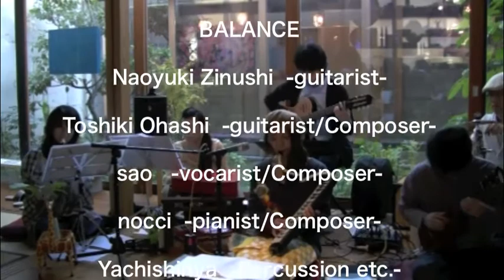BALANCE LIVE! 2010.11.07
BALANCE　LIVE!
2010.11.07 sun    開場 13:30　開演 14:00

地主直之（Gt.）プロデュースのユニット。2009年saoと大橋俊希との3人で活動開始。
ウクレレやギター、小さな楽器たちを使う。2010年には、nocci（Pf.）、ヤチシンヤ（per.）、
杏奈（笛）３人のフレンズが加わり、アンサンブルの楽しみも伝えている。

BALANCE

Naoyuki Zinushi  -guitarist-
1973年山形県生まれ。富山大学Love&Peace JazzOrchestraに所属。その後、
県内を中心にさまざまなジャンルでの演奏活動を行う。 幅広い音楽性と洗練された
職人技のカッティング、鮮やかなフレージングで富山の音楽界をリードするギタリスト
所属バンド「MOVEMENT」ほか

Toshiki Ohashi  -guitarist/Composer-
1979年横浜生まれ、富山在住。1995年、第24回神奈川新人ギタリストオーディション
首席合格。2004年、第22回スペインギター音楽コンクール第1位入賞、駐日スペイン
大使杯及びディプロマ・スペイン政府観光局長杯を受ける。2009年、北日本新聞ホール
にてリサイタルを開催。現在、各地で独奏・室内楽等の演奏活動を行っている。

sao   -vocarist/Composer-
2002年「grava」に加入し本格的に音楽活動をスタート。  2007年フナセシンイチロウ
(Gt.)と「monophonic」を結成。 フナセが作り出す、どこかポップな美しい旋律と
ハーモニーにsaoの歌声と詩の世界が重なり合う。  また、大橋俊希と 柔らかな歌声と
ナイロン弦で奏でられる、アイルランド民謡は、ここにしかない響きと風情を伝える

nocci  -pianist/Composer-
3才よりピアノを習い始める。 クラシック音楽を学ぶ一方、学生時代にはロック、ポップス
等に興味を持つ。様々な場所や状況での演奏を通して適応力を身につけ、幅広い
レパートリーを持つ。 フリーで活動を始めた2002年、「grava」に加入。
ピアノのみで3人のヴォーカルを支える。 「grava」の原点を感じさせる「小石」の作者。

Yachishinya  -Percussion etc.-
ファンキーでダイナミック、とにかく「魅せる」ドラマー。「ＭＯＶＥＭＥＮＴ」のほか、
富山・石川を中心に様々なアーティストと共演する。BALANCEではキッチン用品、
ちびドラム・打楽器などで音楽の世界を広げている。

Anna  -Flute etc.-
6歳からピアノを習う。小学校3年生からフルートを始め、大学ではポップスオーケストラ
という演奏形態のサークルにフルート・ピッコロで参加。ポップスだけではなく、ジャズや
ボサノヴァの演奏も体験。のだめカンタービレ企画を機にリコーダーで参加。

GALLERY・ガラスのピラミッド
939-0319富山県射水市東太閤山2-81
t e l & f a x : 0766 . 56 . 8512